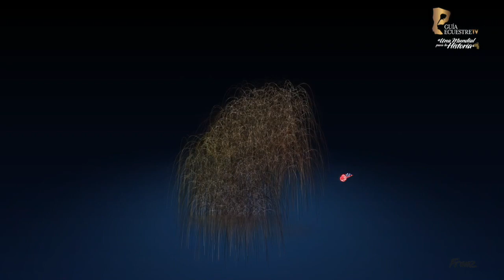XIV YEGUAS 101 Meses y MAYORES TROTE Y GALOPE COLOMBIANO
COPYRIGHT GUIAECUESTRETV

 EN INSTAGRAM POR: @GUIAECUESTRETV

A paso firme y seguro...Siga la ruta de Guiaecuestretv!!!